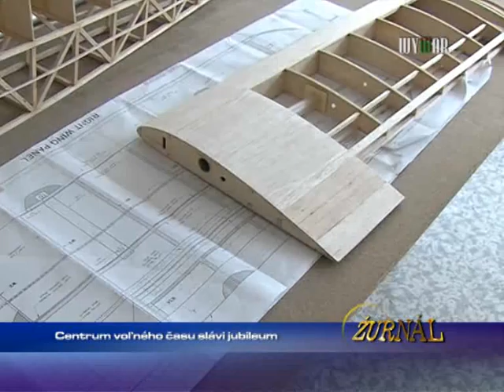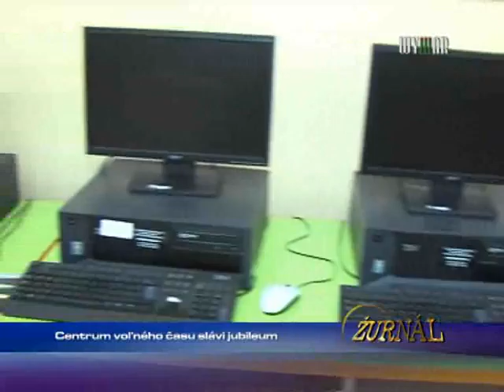Centrum voľného času slávi jubileum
1322